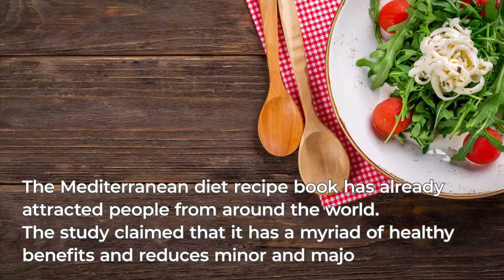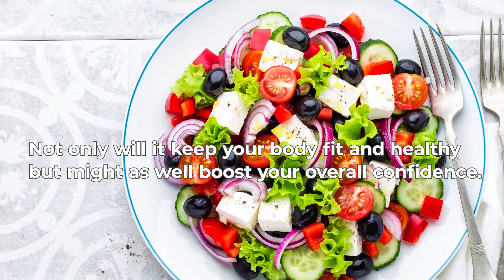Mediterranean Diet Benefits You Didn't Know About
Mediterranean Diet,’ and for a good reason. It’s arguably the best weight and health management tool around. Eating the Mediterranean way involves many simple but easy changes to your current lifestyle. The Mediterranean way of life is a lifestyle change rather than just a fad diet. It’s food that is clean, healthy and simple to prepare. So what are you waiting for? Join the Mediterranean food revolution NOW!